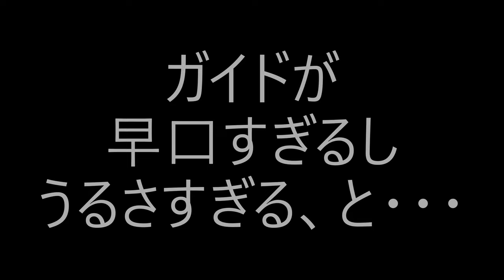アンチどもかかってこいや！負けない不屈の精神！PART6【バイオハザードRE4】